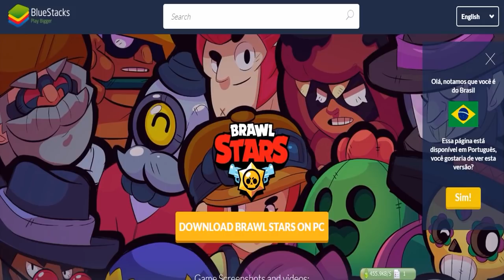MINHA PRIMEIRA VEZ NO BRAWL STARS (BlueStacks 4) ‹ Jotinha ›